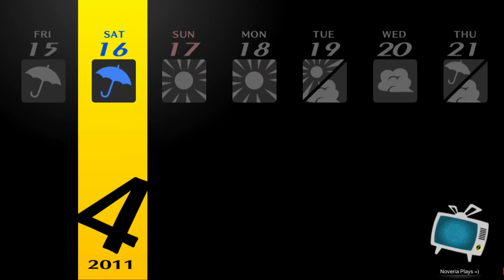Persona 4 Golden Let's Play #3 - Chie's Dark Side [Blind]